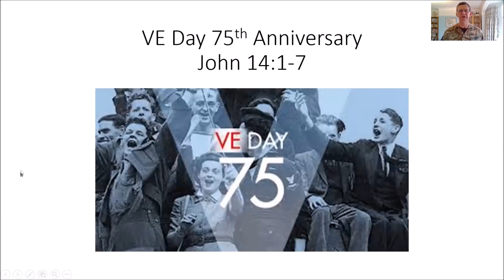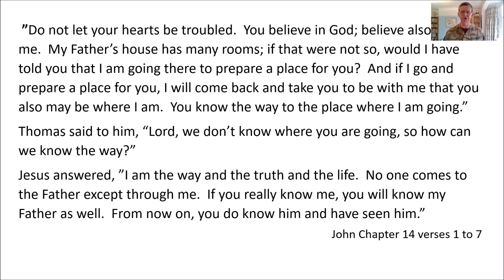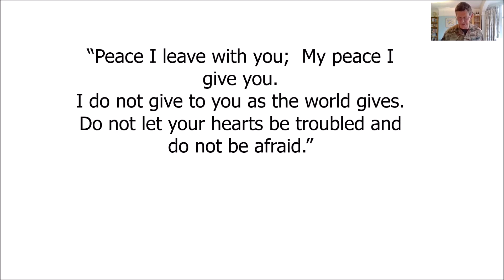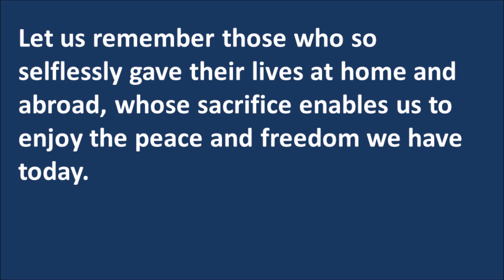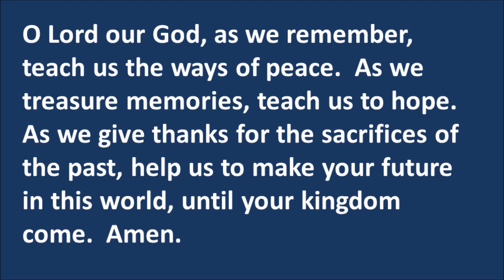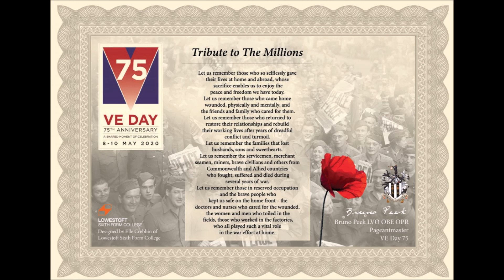A short service of commemoration for VE Day